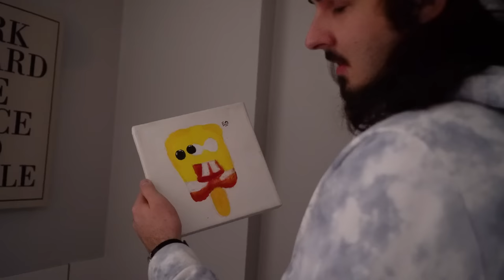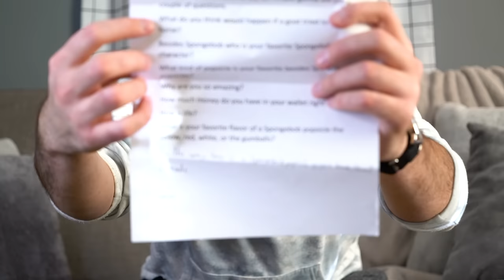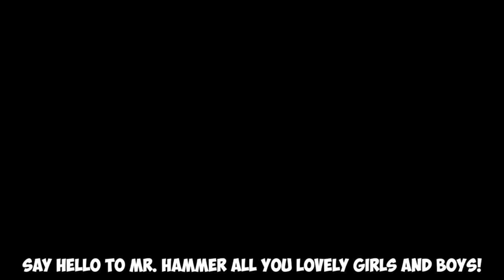Spongebob Popsicle Piggy Bank! (Fan Mail Opening!)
Sorry that it's been awhile since I've done a mail video! After today's mail video, I think it's fair to say that I own the most Spongebob stuff! Shirts, keychains wallets, piggy banks, and more! This is my favorite mail video that I've done so far! Thank you all so much for making it a fun one!

Fan mail?